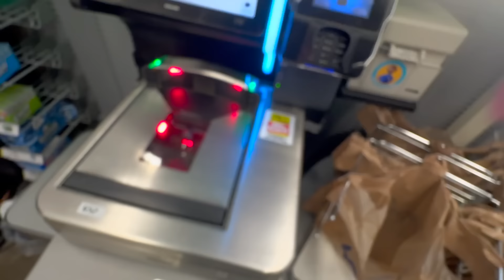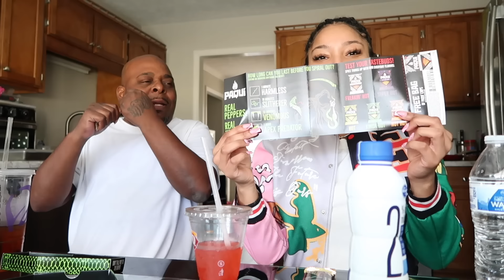EATING THE WORLDS HOTTEST CHIP WITH MY UNCLE!! *BAD* We also hit 100k 🥳